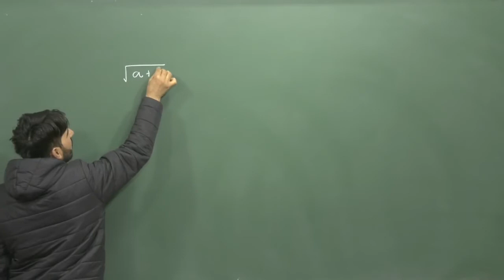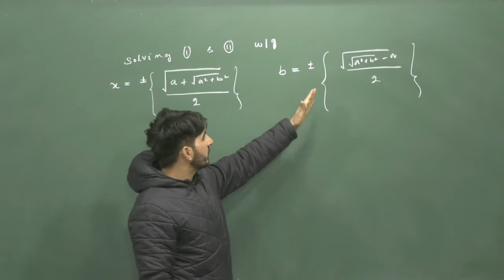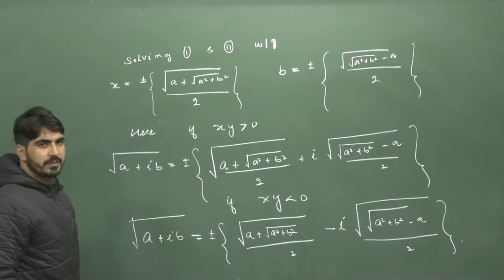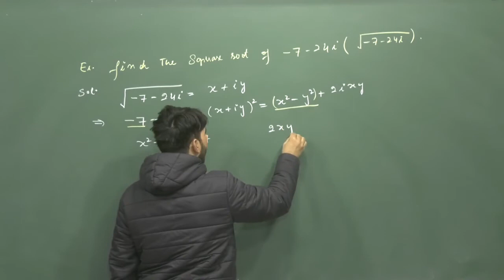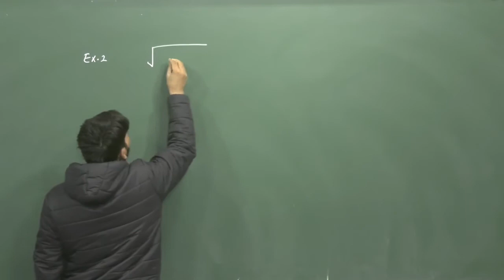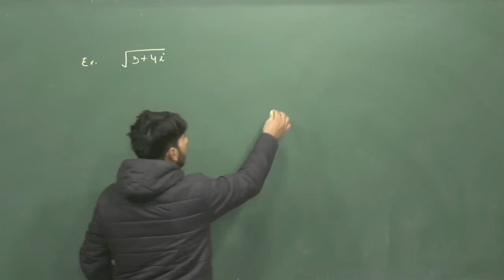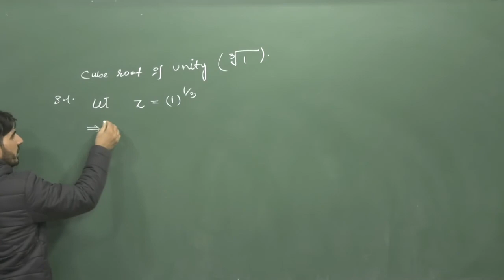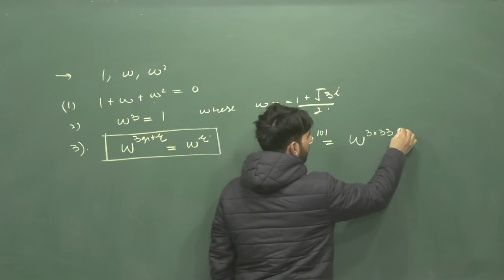Complex Numbers // Part 3 // Mathematics // CBSE Class 11th